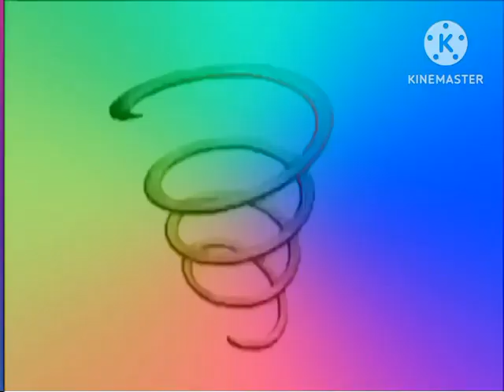Elastic Rights Logo Effects (Sponsored by Preview 2 Effects)